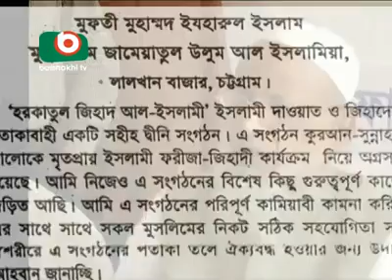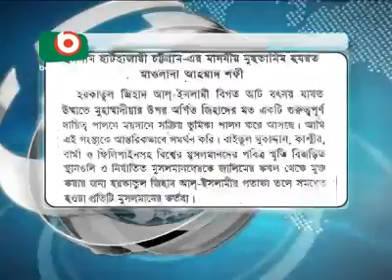BANGLA NEWS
SHOHEL SARAIL